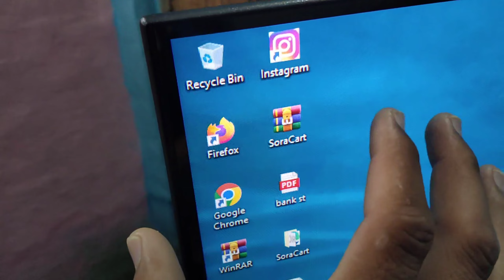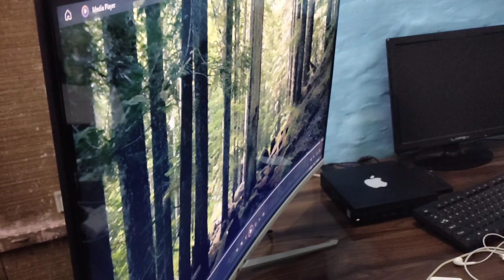ZEBRONICS 32 inch Curved Monitor Review // Zebronics Monitor Review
ZEBRONICS 32 inch Curved Monitor Unboxing Zebronics Monitor Review
Latest 32 inch curved monitor
Zebronics monitor
Zebronics corved monitor

Cover Topics -
zebronics 32 inch curved monitor
32 inch monitor

Gorilla tripod
Mobile Gimbal
4G sim Wi-Fi Router
Keyboard and Mouse
Gaming Headphone